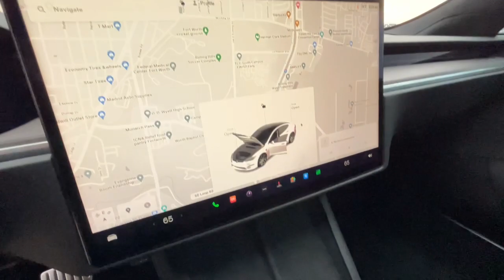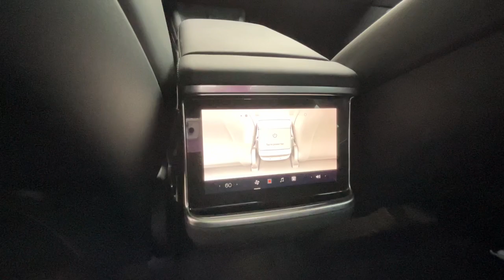2022 Tesla Model_S Ft. Worth, Dallas, Arlington, Irving NF467740P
White Used 2022 Tesla Model_S  available in 9501 South Fwy, Fort Worth, Texas at Meador CDJR. Servicing the Ft. Worth, Dallas, Arlington, Irving, TX area.

2022 Tesla Model_S  - Stock#: NF467740P

Meador CDJR
9501 South Fwy

LOW MILES - 17 946! Model S trim. Heated Seats  DVD Entertainment System  Navigation  Sunroof  Alloy Wheels  All Wheel Drive  Panoramic Roof. br /br /KEY FEATURES INCLUDEbr /Navigation  DVD  Sunroof  Panoramic Roof  All Wheel Drive. br /br /BUY FROM AN AWARD WINNING DEALERbr /We Simply Do It Better At Meador br /br /Please confirm the accuracy of the included equipment by calling us prior to purchase. br /